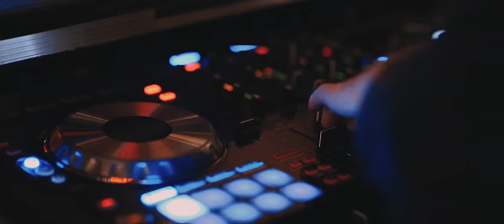Chemical Surf, Suark, Fredrik Ferrier - Satisfied (Official Music Video)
Release date: April 29th
Label: Smash the house